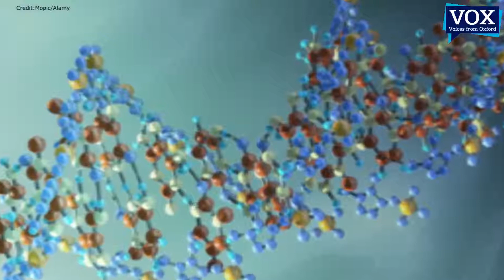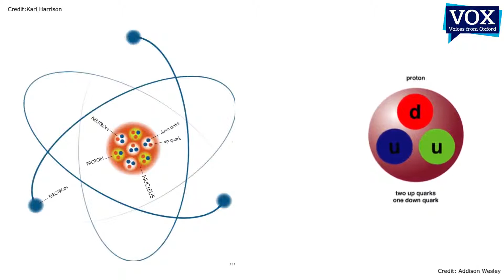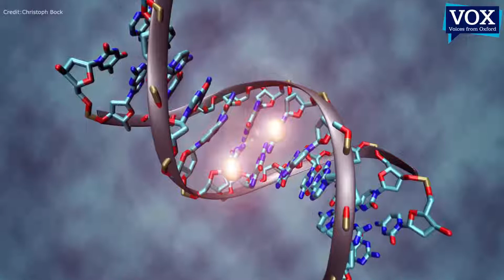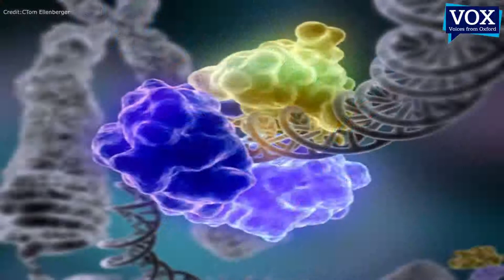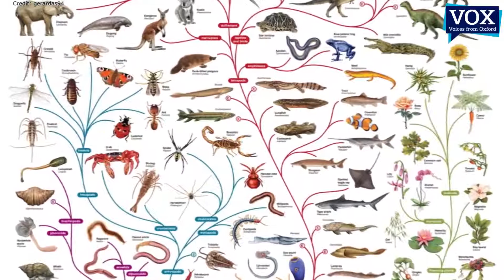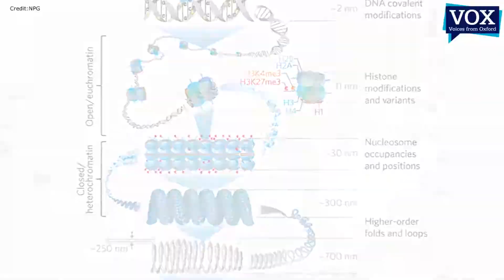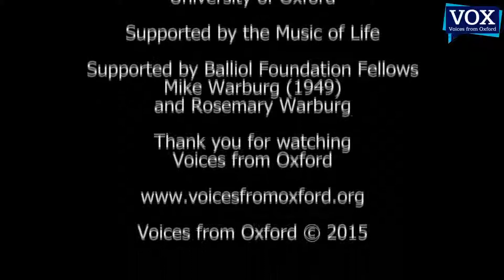The Universe and You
Prof Denis Noble from the University of Oxford delivers a fascinating talk titled 'The Universe and You'. He looks up to the heavens and down to within our cells to ponder the question of complexity, revealing that while the vastness of the universe contains billions of galaxies and trillions of stars, this is in some ways dwarfed by the number of possible interactions in terms of the human genome. Would our medieval ancestors have been jealous of us today, with technology such as the Hubble Space Telescope, which allows us to see far off galaxies, or should we be jealous of them, with their wondrous every day view of the night sky and in particular the Milky Way? The talk was held in Balliol College as part of the Chaplain Bruce Kinsey's lunch seminar series, which was organised by Balliol students Joseph Wardropper and Henry Wisbey-Broom.